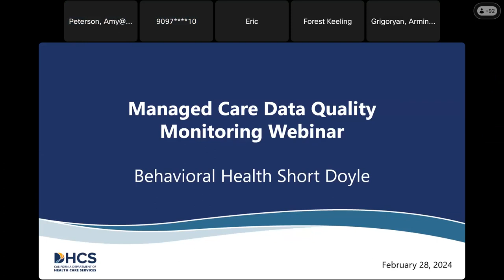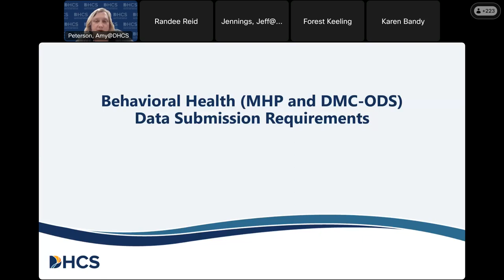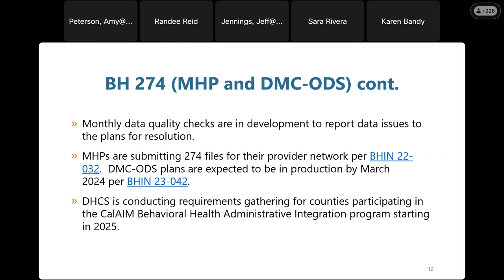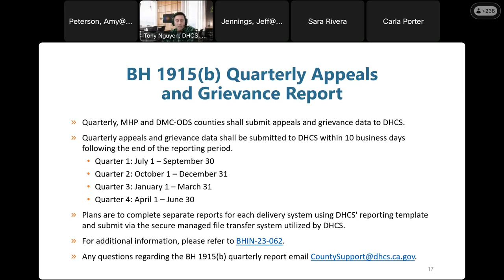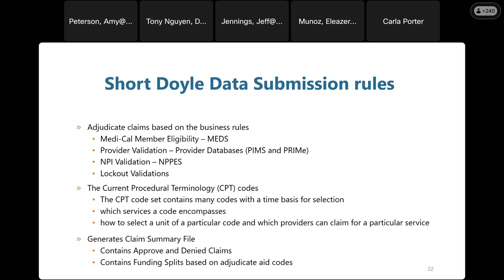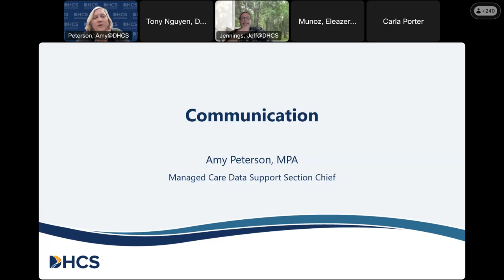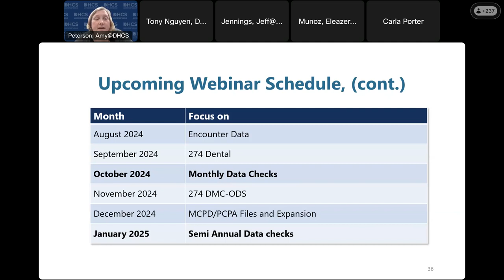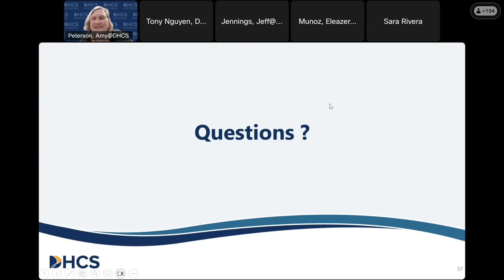DHCS Managed Care Data Quality Monitoring Webinar Series: Behavioral Health Short Doyle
This monthly webinar series continues the discussion on the status of Managed Care Data Quality Monitoring at DHCS. It also allows ongoing planning for the development of necessary changes in Managed Care Data Quality Monitoring. This discussion includes the Quality Monitoring Process for 274 Medi-Cal Managed Care Provider Data, Dental Data, Mental Health Plan Data, Drug Medi-Cal Organized Delivery System Data, Encounter Data, and Behavioral Health Short Doyle Data.